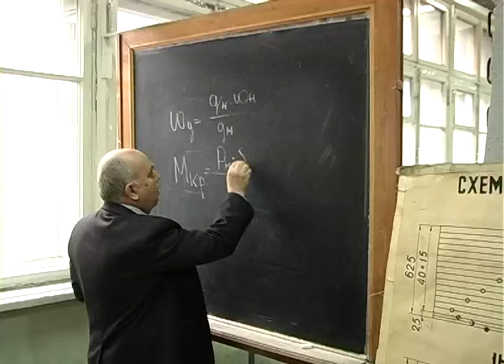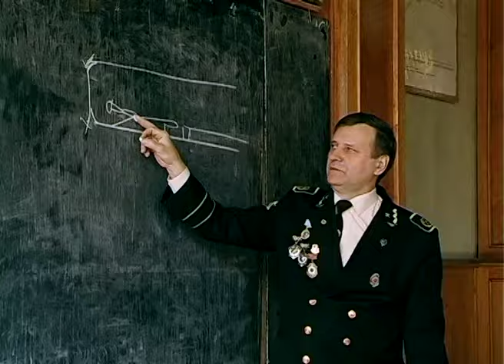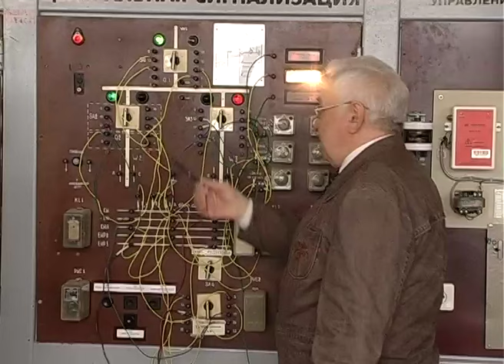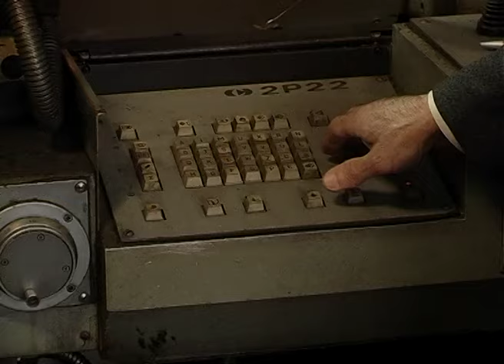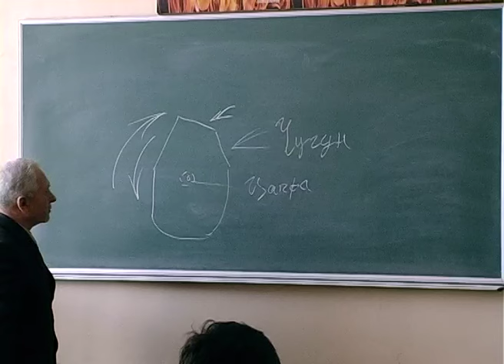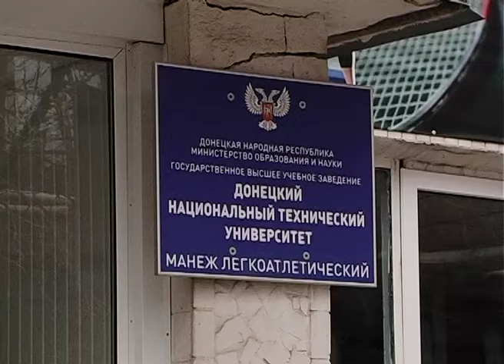Донецкий политех vol. 1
Донецкий политех Vol. 1 от 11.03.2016
Донецкий политехнический институт